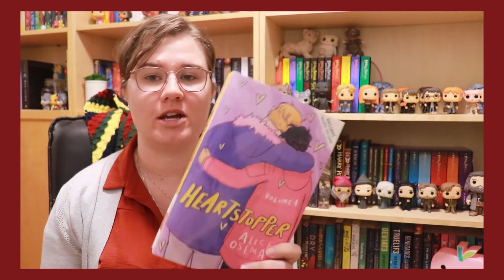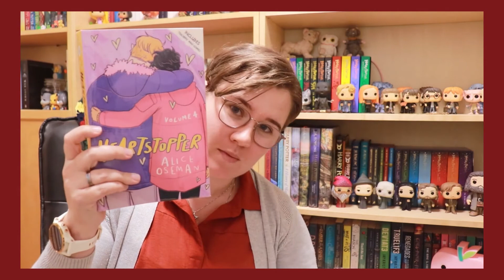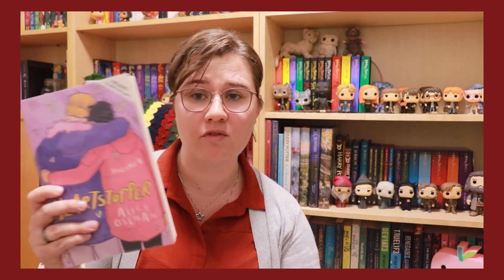Book Review of Heartstopper Volume 4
TW: Mental health, eating disorders

Volume 4 of the Heartstopper story and by far the most important volume yet!